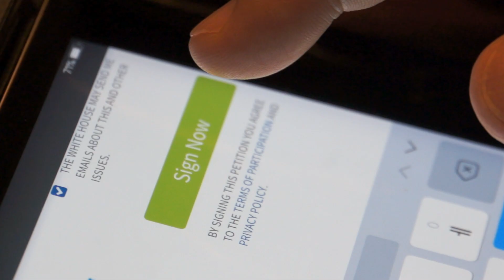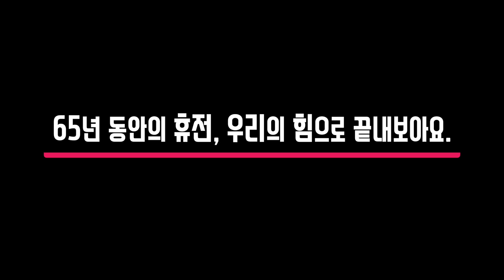백악관 앞에서 보내 온 법륜 스님의 메시지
지금 3명에게 이 영상을 공유해 주세요.

여기는 미국의 워싱턴D.C 백악관 앞 입니다.
봄꽃이 아주 예쁘게 피고 있습니다.
이런 따뜻한 봄날,
아직 봄이 오지 않은 곳이 있습니다.
그곳은 우리가 살고 있는 한반도입니다.

미국과 북한 간의 긴장이 고조돼서
전쟁이 날지도 모른다는 급박함 속에 있었는데
지난 2월 평창올림픽을 계기로
남북 간 북미 간 대화가 약속이 되었습니다.
이제 정말 봄이 올지도 모르겠습니다.
미국 트럼프 대통령의
북미 간 정상회담을
적극적으로 환영하고 축하드립니다.

이 북미 간의 대화가
65년 간 지속되어 온 정전체제를
평화체제로 바꾸어서
한반도에 항구적인 평화가 정착되도록
청원 운동을 합시다.

지금은 우리 민족에게
전쟁이 일어날지도 모르는 위험이 높아지는 시기이기도 하고
지난 65년 간의 정전체제를 청산할 수 있는
민족사의 중요한 기회이기도 합니다.

평화를 사랑하는 모든 분들이
미국과 북한 사이에 전쟁을 종식시키는
평화협정이 맺어질 수 있도록
백악관에 청원합시다.

10만 명이 4월13일까지 서명하면
백악관으로부터 5월말 북미정상회담 전에
답변을 들을 수 있습니다.

65년간 지속된 휴전협정을 끝내고,
항구적인 평화체제를 만듭시다.